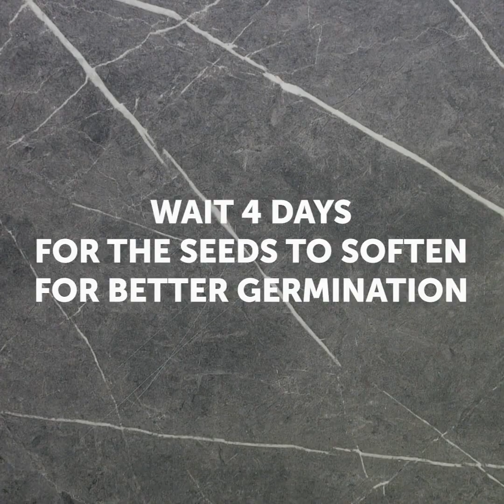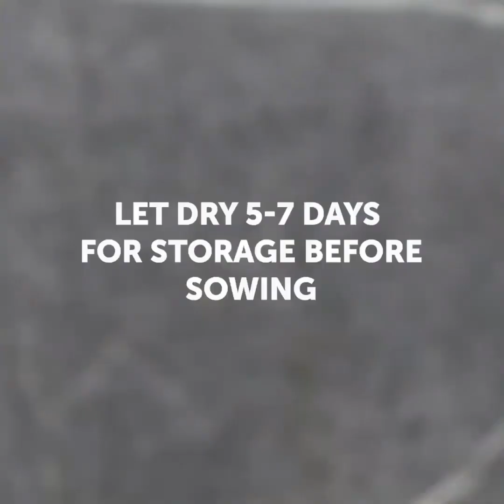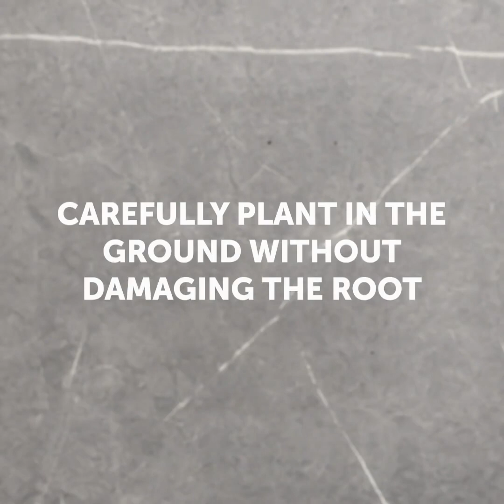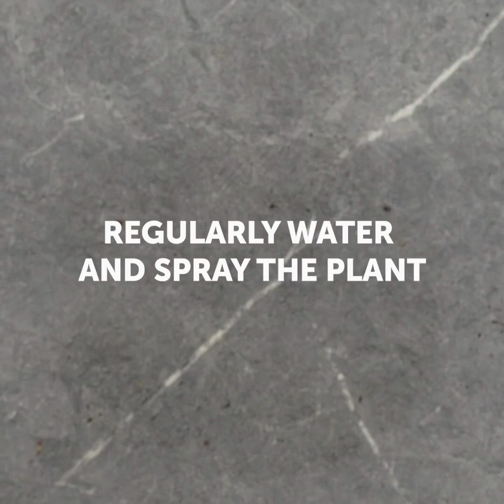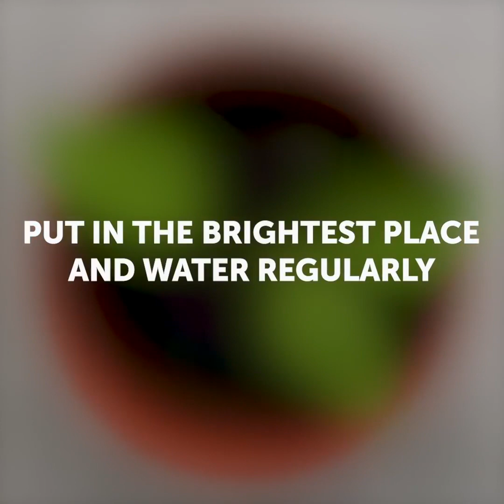당신의 앞마당을 위한 21가지 천재적인 화분 가꾸기 아이디어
꼭 따라해봐야 할 화분 가꾸기 아이디어

가드닝 시즌이 시작됐어요!! 크게 노력을 들이지 않고도 어떻게 다양한 화분들을 가꿀 수 있는지 그 다양한 아이디어 모음을 준비했습니다!

수박 재배는 엄청난 일조량과 넓은 공간을 요구합니다. 수박은 씨를 뿌려서 자라납니다. 플라스틱 용기를 준비하시고 그 안에 티슈를 넣어주세요. 티슈 위에 씨를 뿌려주신 후 물을 스프레이 분사해주세요. 랩으로 용기를 덮어주시고 구멍을 뚫어주세요. 이렇게 4일 동안 씨를 부드럽게 만들어주세요. 그리고 나서 불린 씨를 작은 화분에 옮겨주세요. 수박은 고온의 환경과 햇빛이 쨍쨍한 곳에서 훨씬 더 잘 자란다는 점 기억하세요!

계란 껍질을 씨 심기용 화분으로 사용하세요. 식물이 임시 화분보다 더 커지게 되면, 달걀 껍질 안에 있던 것을 토양으로 옮겨주세요. 이 작은 화분으로 토마토를 키울 수 있습니다. 게다가 달걀 껍질은 천연 비료입니다. 양파, 오이, 딸기, 호박, 아보카도 등을 재배하는 법을 배울 수 있을 거예요!

식물을 좋아하시고 주로 집안 인테리어를 식물로 하시는 분이라면, 이 영상은 바로 당신을 위해 제작된 영상입니다! 캔과 빨래집게로 귀여운 다육식물을 어떻게 키우는지 배우게 되실 겁니다. 식물을 벽에 걸어두는 것은 정말 멋집니다! 사탕 막대를 이용해서 벽걸이 식물 만드는 법을 배우게 되실 거예요. 한 가지 더 스타일리시한 데코 아이디어는 바로 벽 담장 식물 재배입니다. 그림을 걸어두는 대신, 좋아하는 식물들로 벽 정원을 만들어보세요.

여러분이 집을 오랜 시간 비우게 될 때 식물에 물 주는 놀라운 방법을 확인해 보세요. 냄비에 물을 담고, 긴 솜 조각이나 나일론 실을 잘라주세요. 실 한 쪽 끝을 냄비에 넣고 다른 한 쪽은 화분에 넣어주세요. 물이 담긴 냄비가 화분보다 꼭 높은 곳에 있도록 해야 합니다.

타임 스탬프:

00:09 수박 기르는 법

01:03 달걀 껍질을 화분으로 사용하세요

05:20 다육 식물용 귀여운 화분

07:12 벽에 걸어서 키우는 화분 아이디어

5분tricks은 5-Minute Crafts의 공식 한국어 채널입니다!